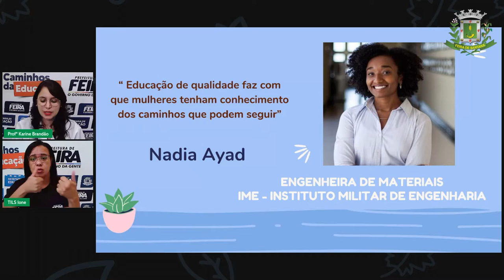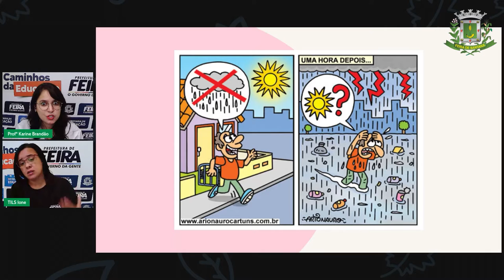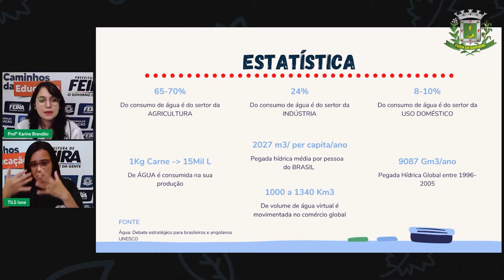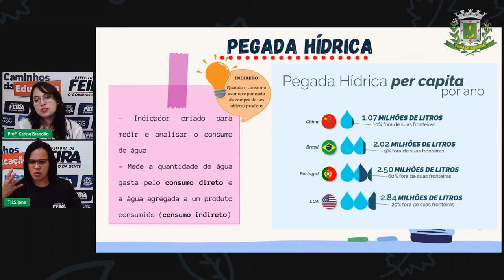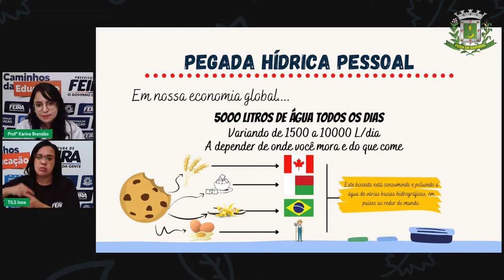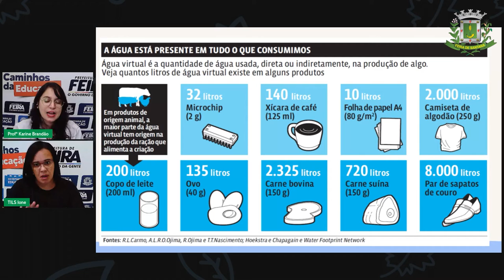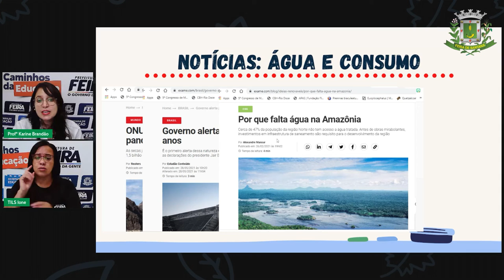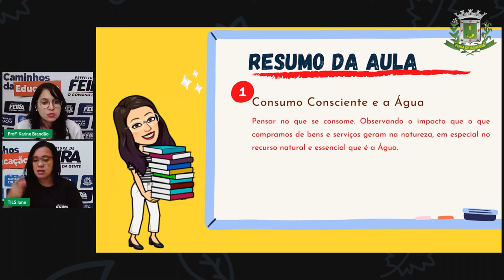Aula 21 2º SEG ESTÁGIO IV Profª Karine Brandão Ciências Água e consumo consciente